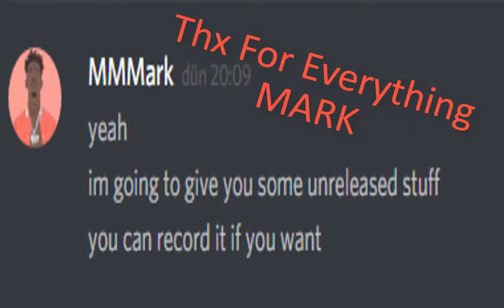Rotmg Insane Private Server - Void Realm - Gameplay , Loot , Box Montage , Giveaway Results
Hello Everyone ! this is my gameplay , loot , dead , opening box montage video

                                     ✐ SERVER ABOUT ✐